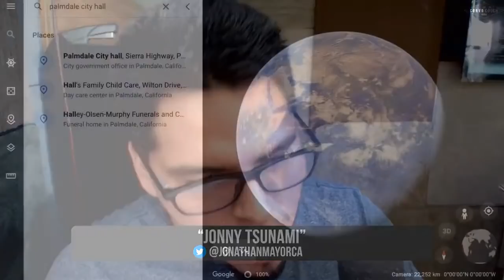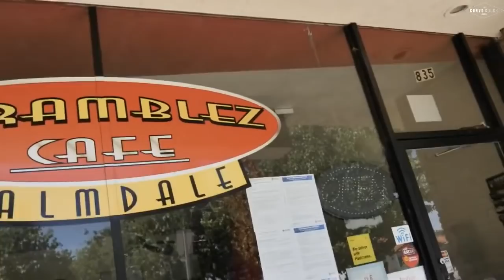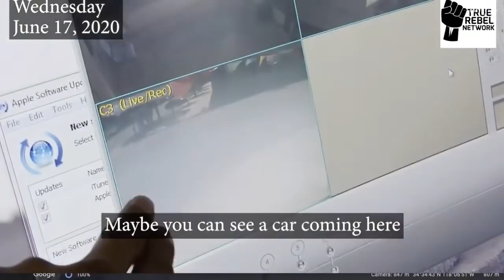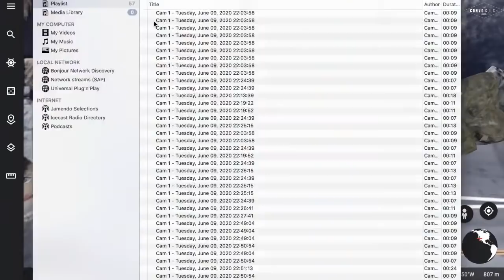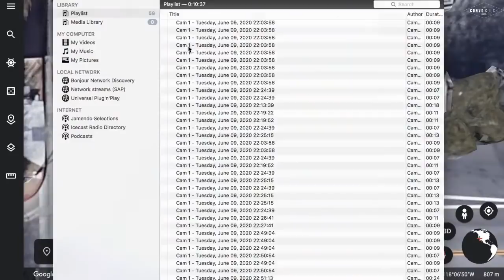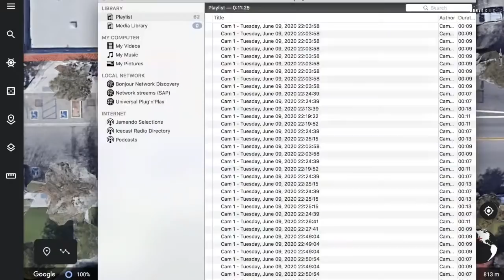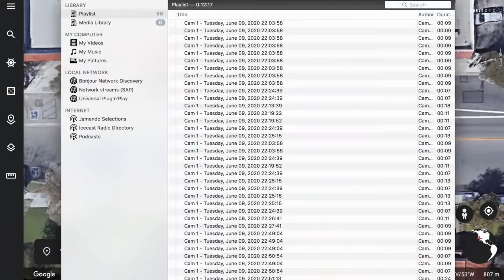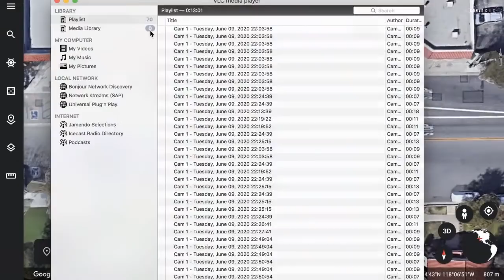Store Footage Shows CAR And PERSON moving Towards Where ROBERT FULLER Was LYNCHED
Jonny and Fiorella discuss on The Convo Couch.

Use Brave Browser which will not track you and block trackers and ads. Clicking on the Link below & downloading Brave will also provide support to The Convo Couch :)

Support our effort to cover the 2020 Primary Elections and bring you ON-THE-GROUND Live independent coverage:

JOIN ROKFIN!

Keep Up With THE CONVO COUCH 🛋